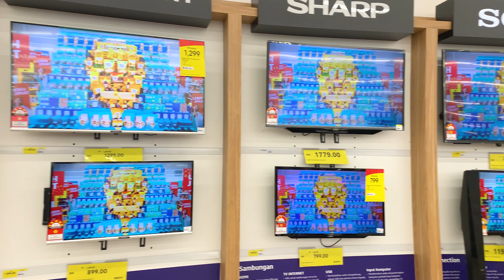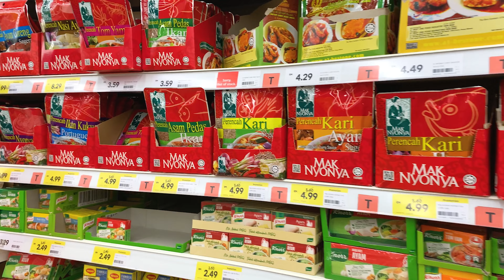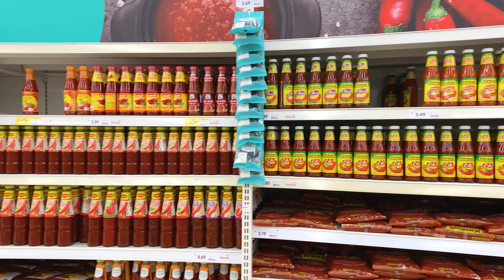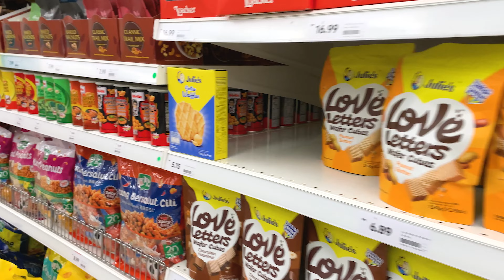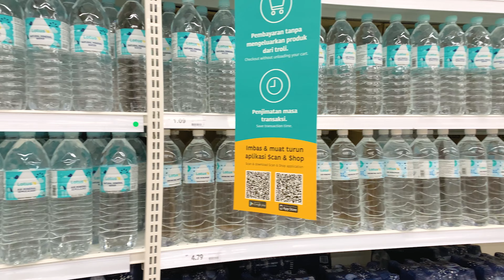Lotus's Supermarket Tour @ Bercham, Ipoh, Malaysia | Rebranded Ex-Tesco | Ramadan Special Groceries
✈️WHERE I BOOK MY TRAVELS✈️
Hotels Combined